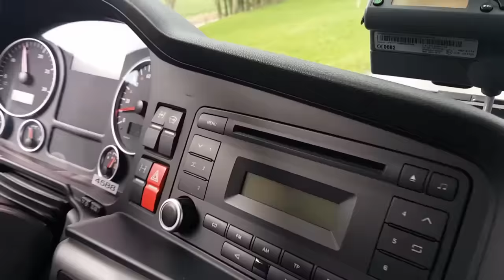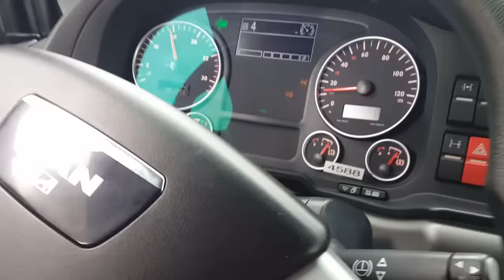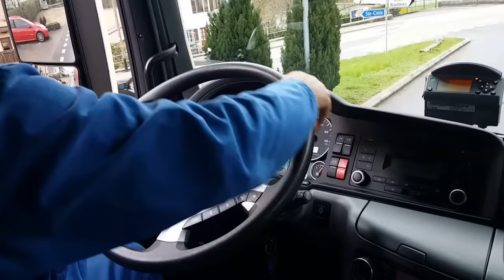😲😲😨MAN 680 V8. Extra pesado, em manobra de ré.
Neste vídeo eu mostro a manobra de um veículo Extra pesado ou seja um caminhão Extra pesado 680 uma máquina de 60 toneladas manobrando o caminhão numa estrada muito Estreita dando ré uma manobra de risco que exige muito cuidado e perícia motorista senhor Horácio atencioso e cuidadoso após ter feito o carregamento sair de ré e seguiremos viagem para Genebra Diário de bordo de um caminhoneiro Os melhores caminhões do mundo, os caminhões mais top, Diario de bordo de Um Caminhoneiro. Caminhões ao EXTREMO, caminhões BONITOS, caminhões americanos, caminhões e bitrem e Rodotrem treminhão, o dia a dia de um caminhoneiro na estrada, o sofrimento as alegrias, humor a nostalgia, conhecendo as cidades, A liberdade, as comidas as paradas das estradas, muita entrevista, pessoal do trecho, as cargas pesadas, Brasil caminhoneiro.